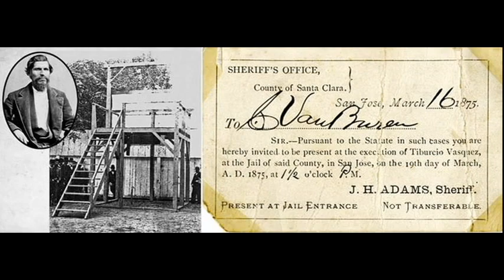Tiburcio Vasquez at Lopez Station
This is a chapter of the story of Lopez Station. It's a BIG story, and I'll be doing it a chapter at a time. I quoted Jose Jesus from The Saga of El Tejon book by Frank F. Latta. He interviewed Jose from 1916 until Jose's death in 1939. The location of the Lopez Station is a few miles from me in Granada Hill's. It was the 1st stage station, English speaking school, 1st Post Office and General Store of the San Fernando Valley. Over the years I've read several accounts of Vasquez and his capture, it's covered quite a bit on You Tube and on the internet. JJ's, they called him JJ, account was slightly different. The drama in the family was that Vasquez had gotten his niece Felicita pregnant. Vasquez was a cousin of JJ's mother Catarina, maybe he didn't know. He didn't seem to know him anyway. The last part of the story of his trial, hanging and grave are not JJ's words, but an epilogue. Vasquez's gang robbed and killed quite a few people during his life, he was a lady's man and didn't care if the women were married or not.

Many, many thanks to my dear friend Cristina for letting me use her AWESOME music once again!!